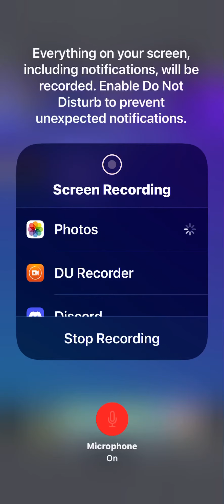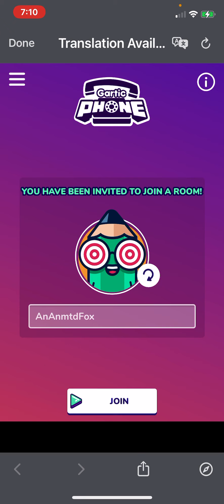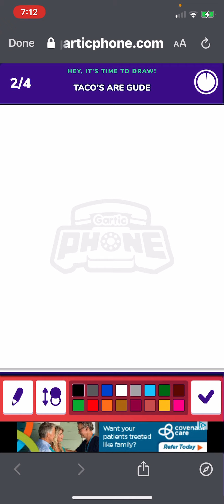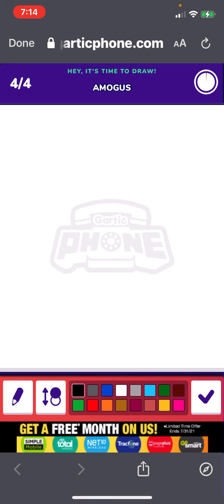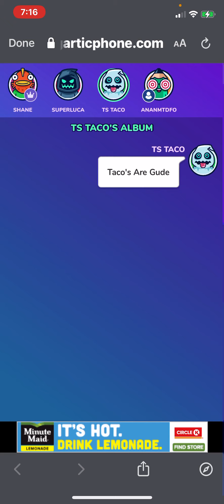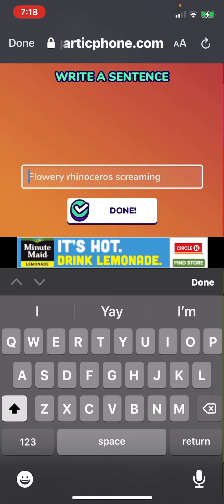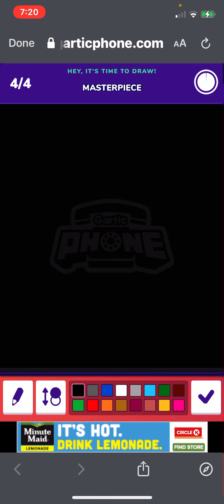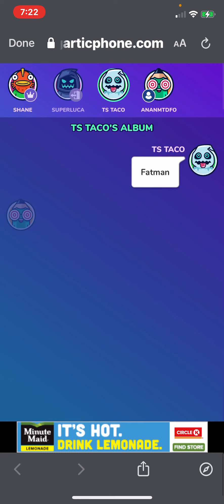We play gartic phone lol